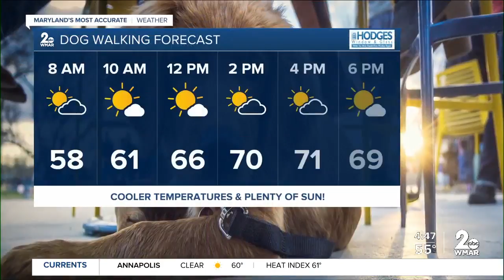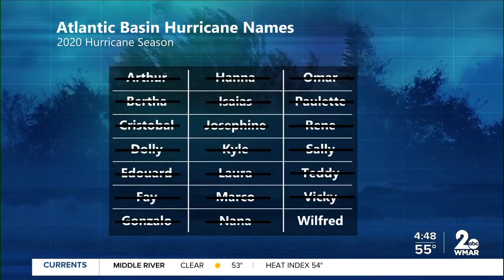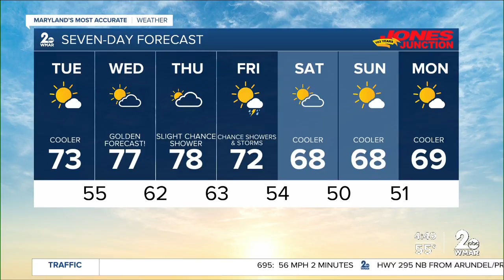WMAR-2 News Good Morning Maryland